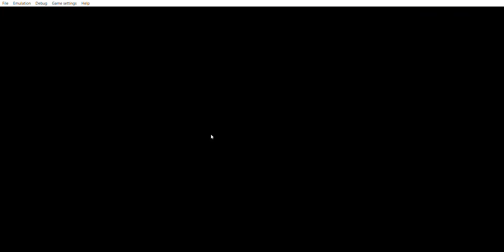TEKKEN DARK RESURRECTION 2022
PLAYING PPSSPP GAMES
TEKKEN DARK RESURRECTIOIN